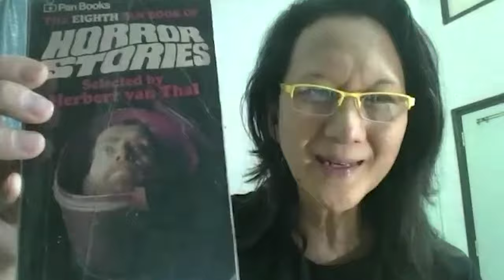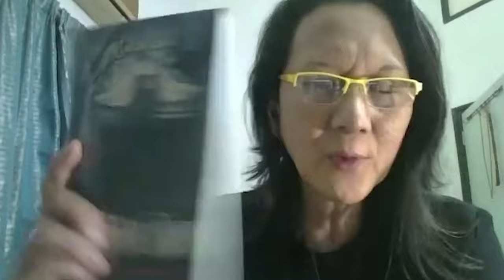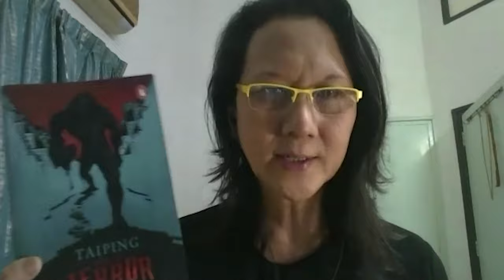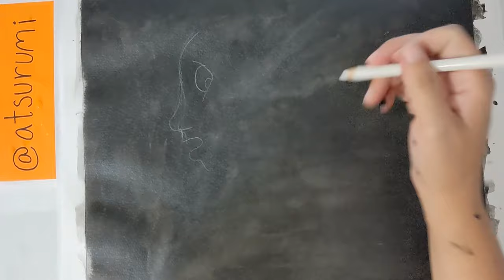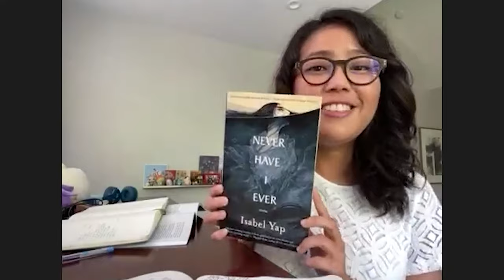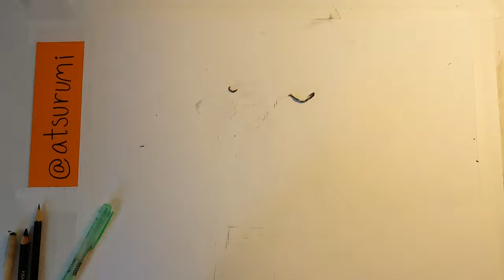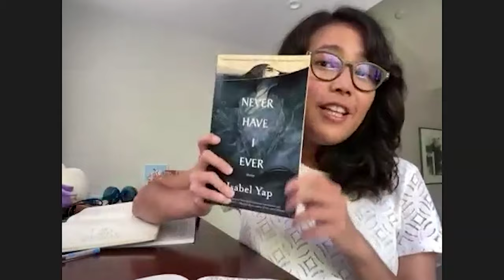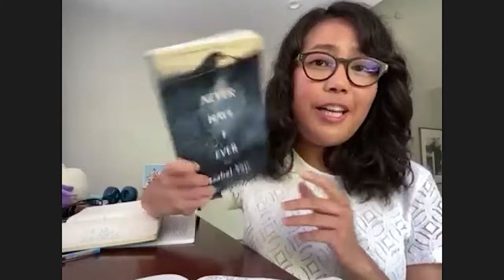Tales of Terror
Three writers weave tales that will thrill and chill you as illustrator Andrea Tsurumi brings their stories to life through her drawings. Cassandra Khaw’s Nothing But Blackened Teeth takes the classic haunted house story and flips it on its head. N.K. Jemisin calls it “Brutally delicious! Khaw is a master of teasing your senses, and then terrorizing them!” Julya Oui’s Taiping Tales of Terror are campfire tales about gruesome creatures that serve as an homage to the writer’s hometown and her favorite horror writers. Isabel Yap’s collection of 13 sci fi, fabulist and horror stories, Never Have I Ever, surrounds readers with spells, tales, and urban legends. Charlie Jane Anders says,  “I’m in awe of her capacity for playful weirdness and mind-expanding terror.”

This is part of the Fall for the Book Festival.
Opening montage: Cottonbro, Life on Super 8 (Open space), and Tom Fisk (Moon) @ Pexels, and Roadtrip at Night @ Pixabay.
Music: "The Witches Dream" by Darkstar83 & “d'tat” – by rainyskip @ freemusicarchive.org